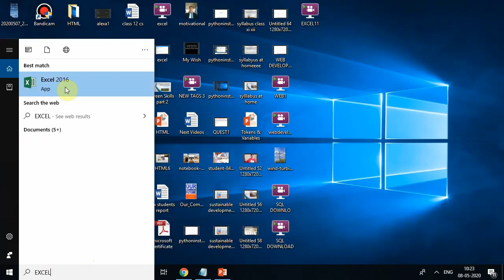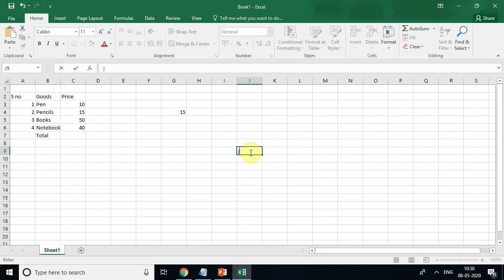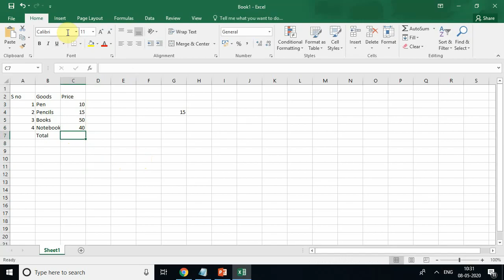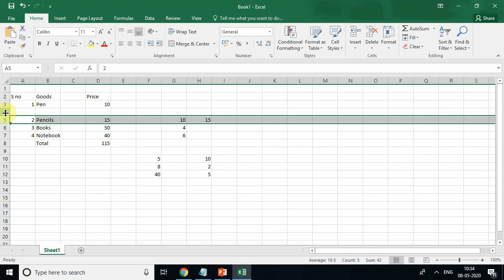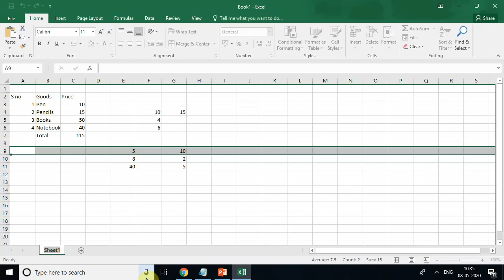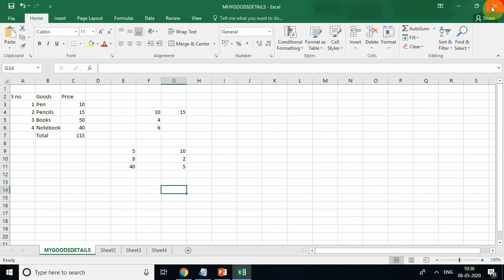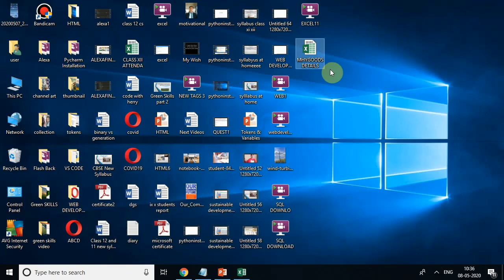EXCEL INTRODUCTION FOR CLASS 9 AND 10